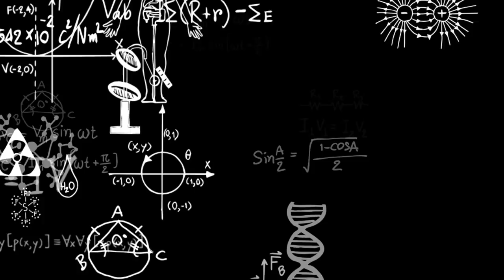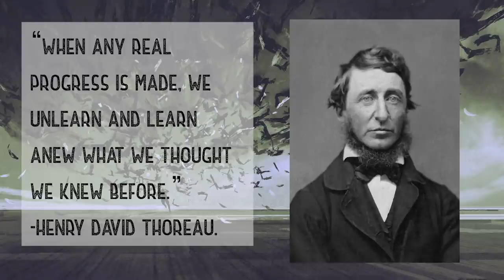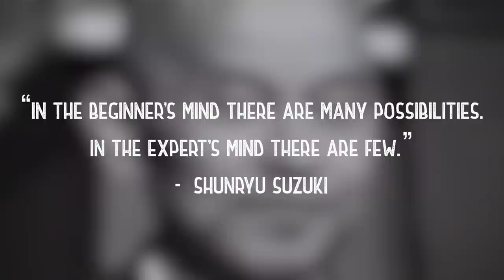The Parable of the Full Cup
The Parable of the Full Cup is a story of letting go of our attachments to our beliefs and ideas about the world. Truly, we can only learn great wisdom if we surrender our existing knowledge, in order to gain even more.

Animated and edited by Jordan River
Intro animated by Kevin Zaw and Anthony Farrow